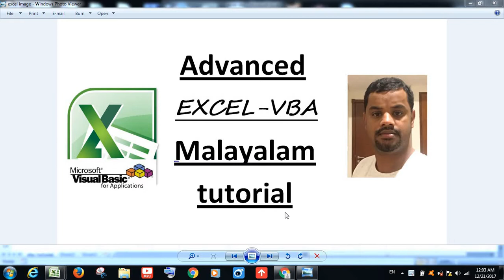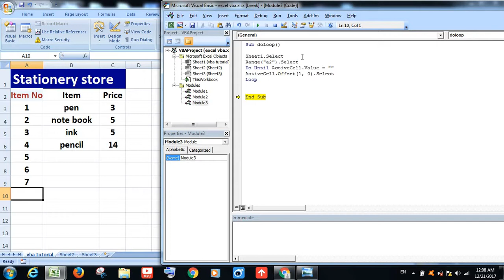Advance Excel VBA Malayalam tutorial 27 ( Do loop )